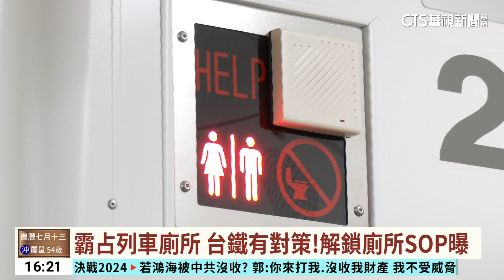霸占火車廁所！男桃園「蹲」到台北 台鐵：依SOP解鎖｜華視台語新聞 2023.08.28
民眾搭車最怕遇到沒位置或是占位，雙鐵都傳出誇張情形，高鐵有女乘客占2個座位，1個放行李箱，隔壁放私人物品，而台鐵更扯，驚傳有人「霸占廁所」，有民眾表示每天搭北上區間車，觀察到1名男子，固定在桃園站上車，接著就進廁所「卡位」，直到台北站下車才出來，對此台鐵回應，如果真的有霸占的狀況會依照SOP解鎖。